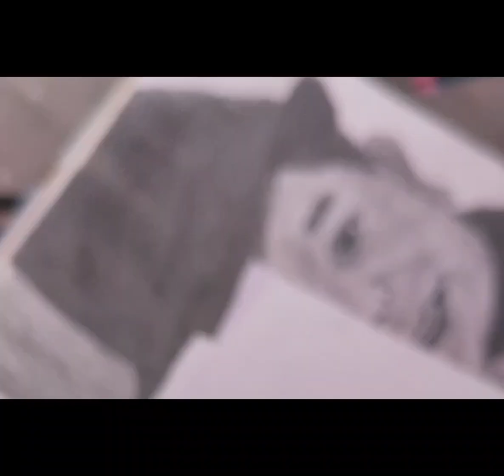drawing abdu video like